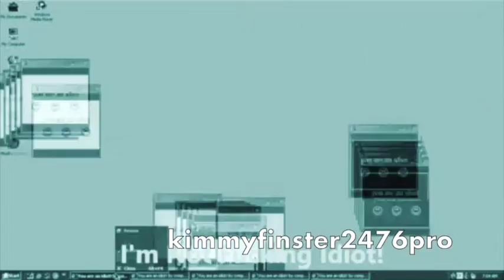ADK goes to youareanidiot.org in X-ray Shockwave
from iMovie

Windows 2000